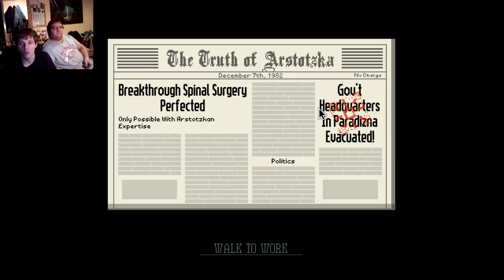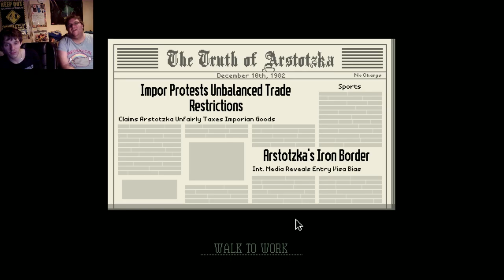Gon & Rewind Play Papers Please: The Orders New Agent